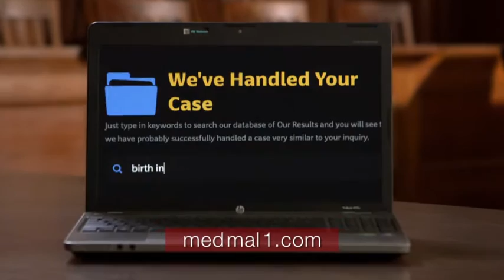Harry Cohen & Associates - We've Handled Your Case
TV Commercial for medical malpractice law firm, Harry S. Cohen & Associates.